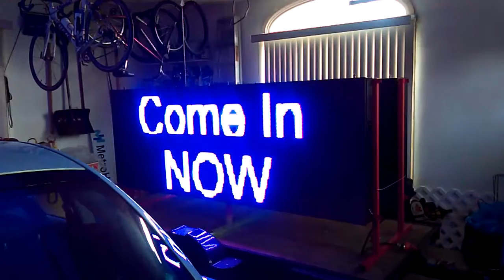MetroPCS LED Rent-A-Sign nationwide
MetroPCS LED Rent-A-Sign nationwide ,Led sign on trailer, trailer led sign, Advertising Trailer, led trailer sign, led sign on trailer for rent,